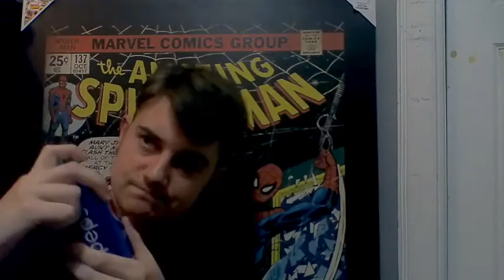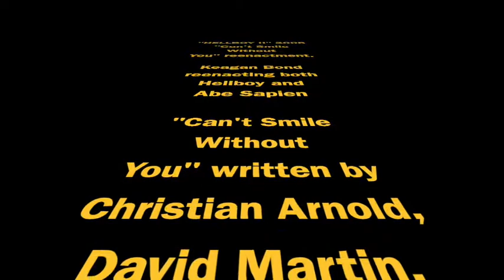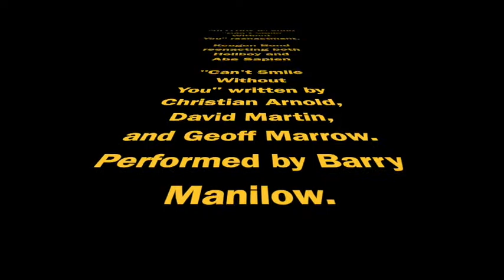I Can't Smile Without You - Hellboy 2: The Golden Army |REENACTMENT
A reenactment from Hellboy II where Hellboy and his best friend Abe Sapien sing "Can't Smile Without You".
Cast:
Keagan Bond as
Hellboy
Abe Sapien

0:00 Reenactment
2:20 Credits